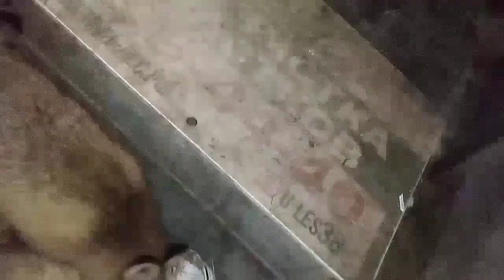1473. Маркиза - дневник приручения дикой лисы, ест яйцо, гладится, прячет мясо.